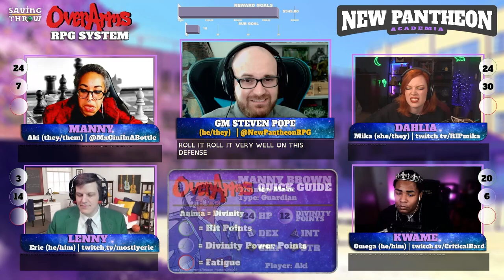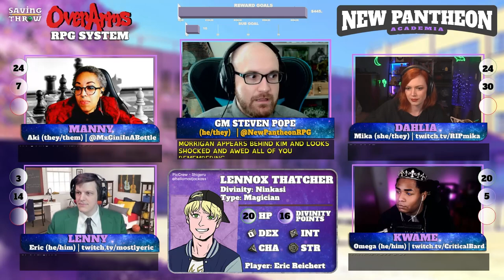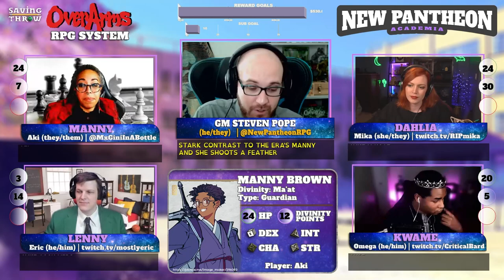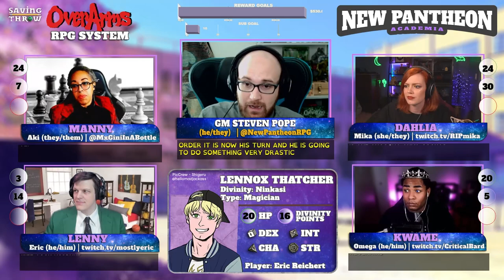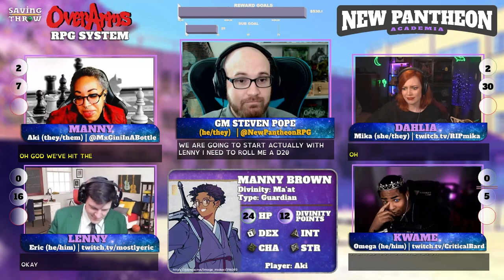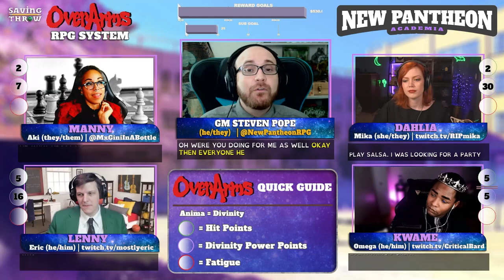New Pantheon: Academia - S2E10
Produced by:
Dom Zook
Eric Reichert